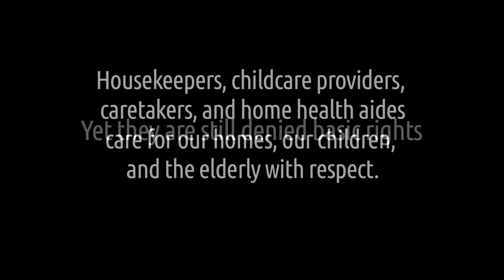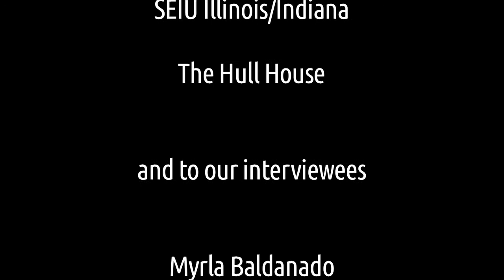Behind Closed Doors- Lisa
Behind Closed Doors: The Faces of Domestic Labor is a multipart series documenting the true stories of domestic workers in Illinois. For Lisa Thomas, it was supposed to be an ordinary day, but it ended with her in handcuffs and unjustly accused of being involved in the death of a woman whom she had taken care of for 6 years.